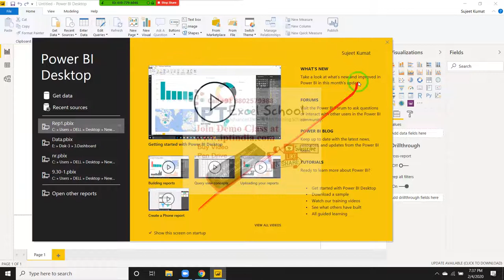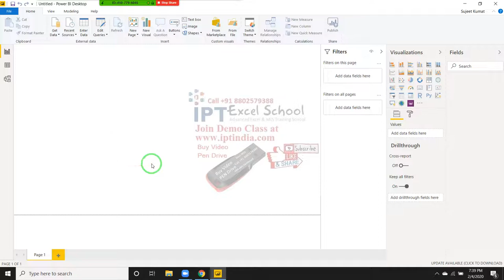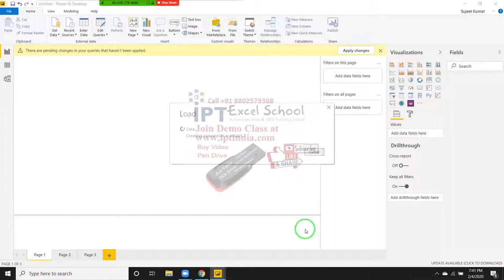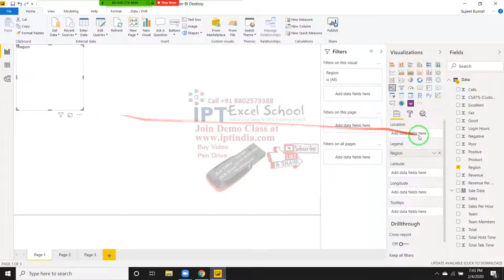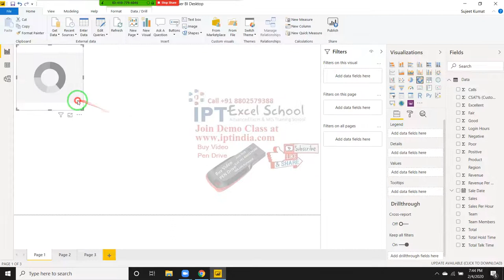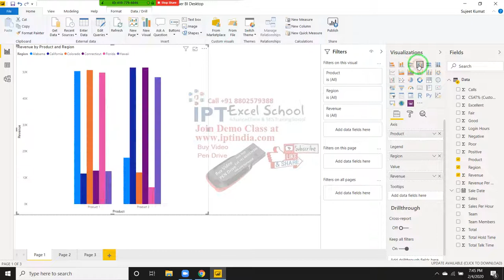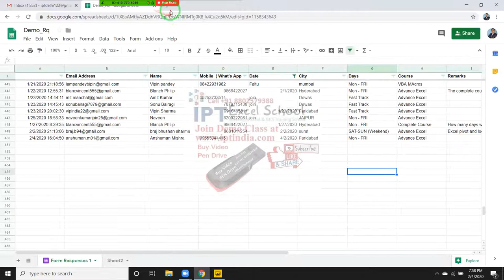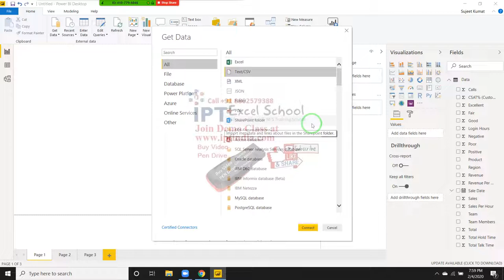Power BI Dashboard in Hindi